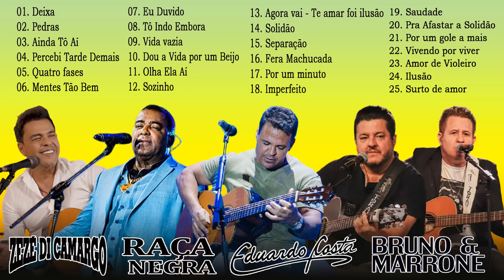Bruno e Marrone, Zezé Di Camargo, Eduardo Costa, Raça Negra - As Melhores Músicas Musicas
01. Deixa
02. Pedras
03. Ainda Tô Aí
04. Percebi Tarde Demais
05. Quatro fases
06. Mentes Tão Bem
07. Eu Duvido
08. Tô Indo Embora
09. Vida vazia
10. Dou a Vida por um Beijo
11. Olha Ela Aí
12. Sozinho
13. Agora vai - Te amar foi ilusão
14. Solidão
15. Separação
16. Fera Machucada
17. Por um minuto
18. Imperfeito
19. Saudade
20. Pra Afastar a Solidão
21. Por um gole a mais
22. Vivendo por viver
23. Amor de Violeiro
24. Ilusão
25. Surto de amor

AJUDE-ME 100.000 ASSINAR !!!
► Aguardamos seus comentários para que o conteúdo seja mais rico, em caso de problemas de direitos autorais entre em contato com